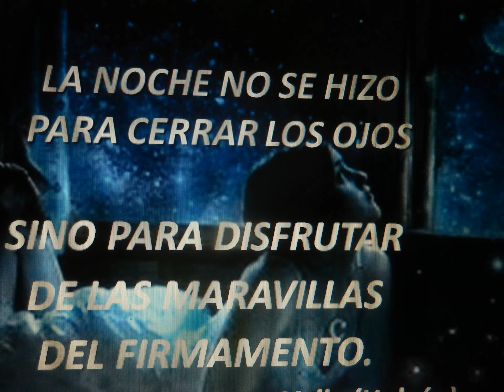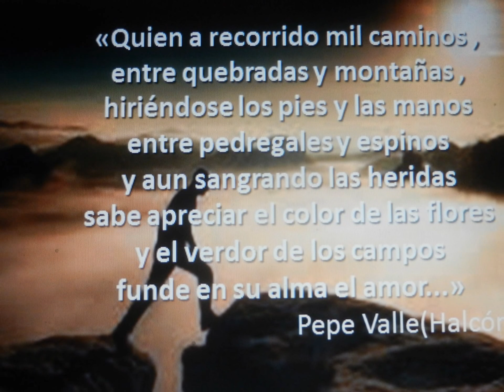POEMAS, VERSOS Y FRASES de Pepe Valle (Halcón).